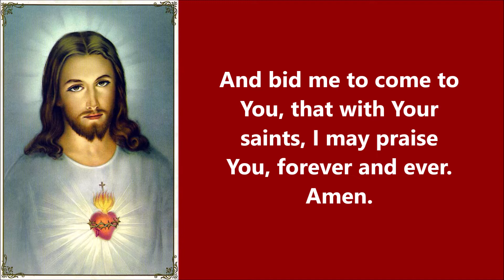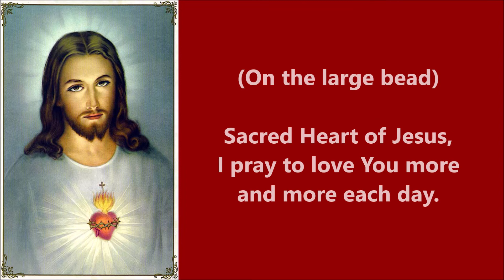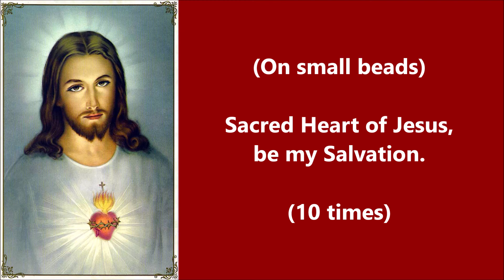CHAPLET OF THE MOST SACRED HEART OF JESUS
May this pray-along video of the Chaplet of the Sacred Heart of Jesus help you in your daily devotions to the Most Sacred Heart of Jesus. God bless you always,